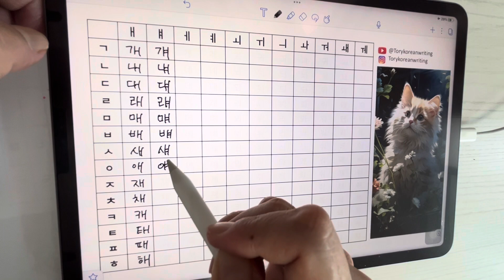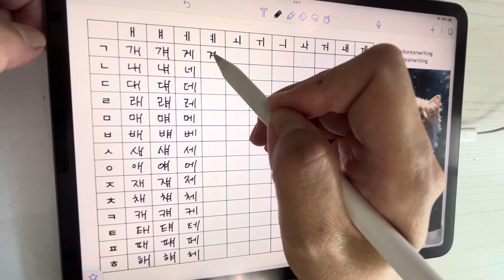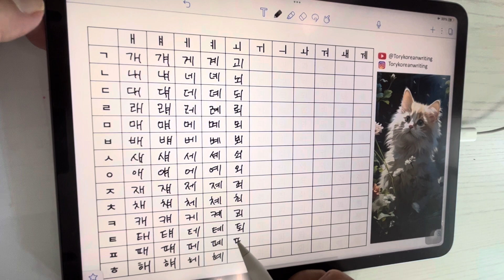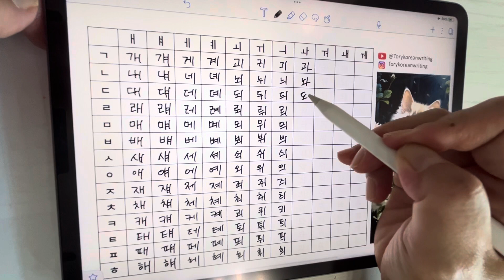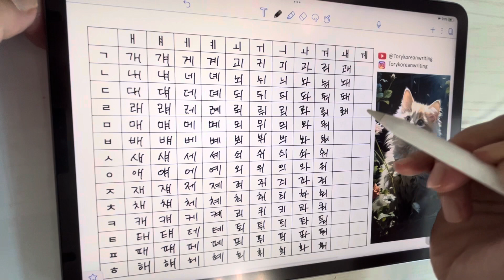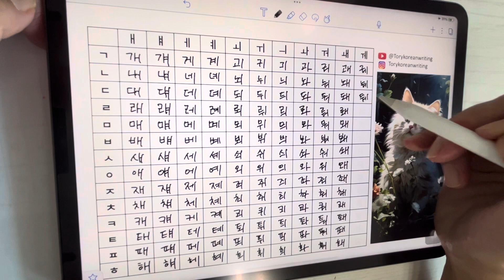[Learn Korean] Hangul 14 consonants and 11 Compound vowels_How to read and write in Korean Alphabet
#14 consonants
#11 Compound vowels
Compound vowels
Consonant and Compound vowels Combinations